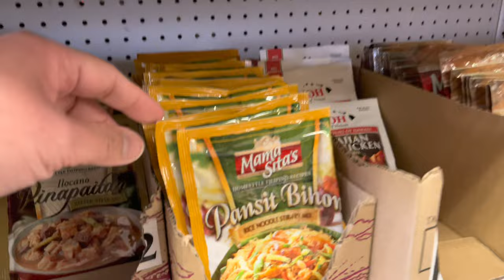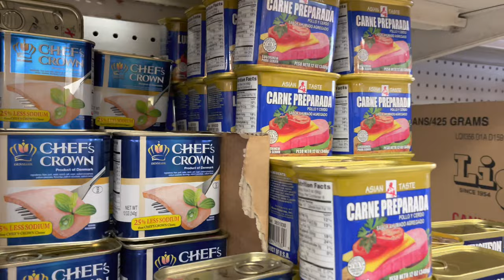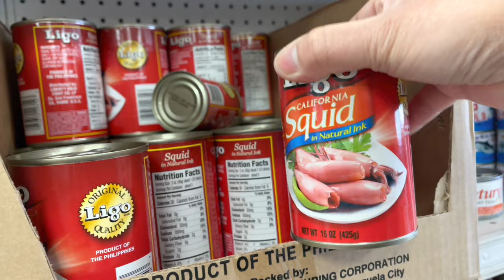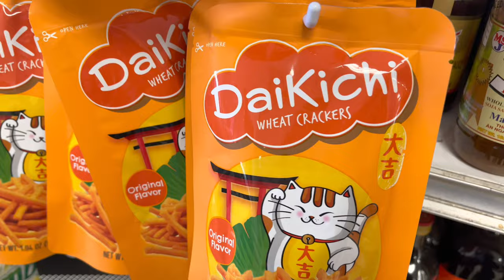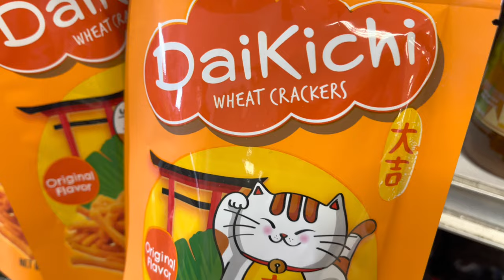We’re Going To Oriental Food Grocery Store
Oriental Food Grocery Store in Quad Cities